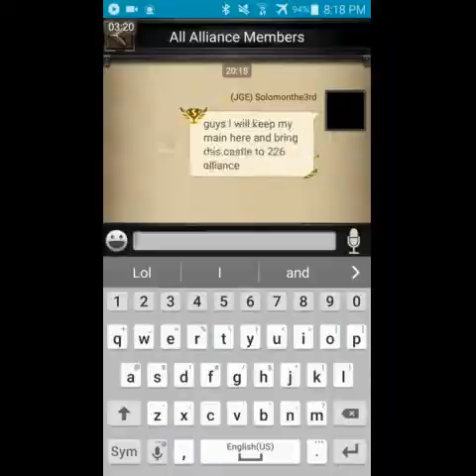Kingdom merging downfall!!!